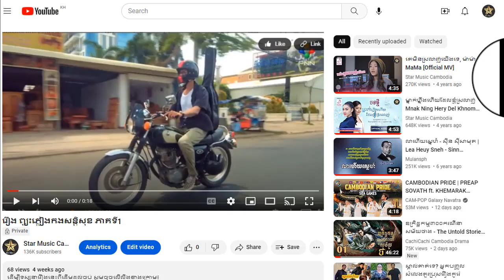រឿង ព្យុះភ្លៀងកងសន្តិសុខ ភាគទី20